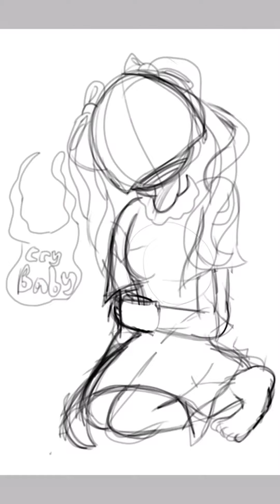Crybaby - Melanie Martinez Speedpaint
~Song~
Halsey vs Melanie Martinez - Gasoline House (Mashup)
By SeansMashup
Comment what I should draw next,
Or comment an idea for an upcoming animation
Please do not steal or trace my art
Please ask for permission first before using my art